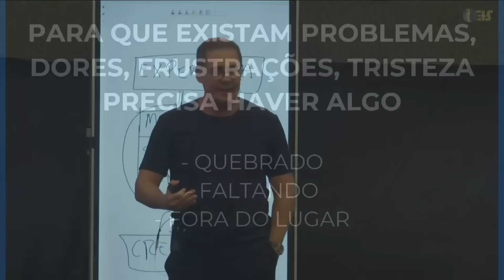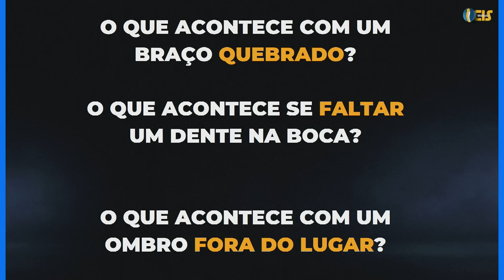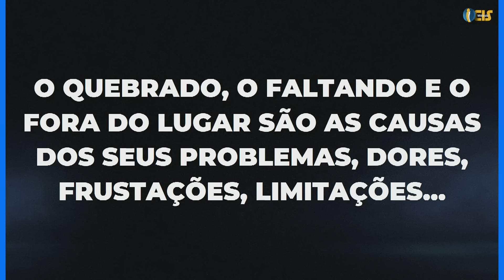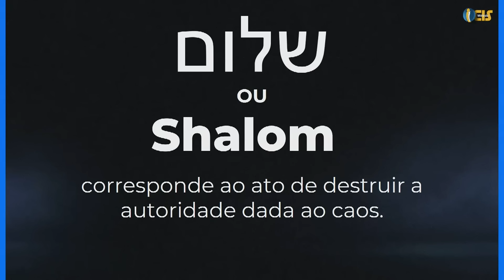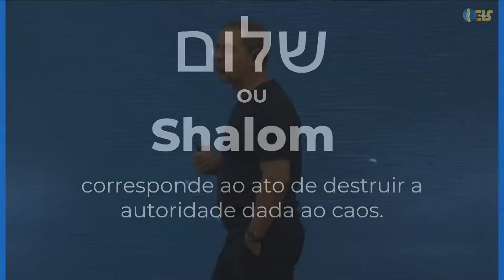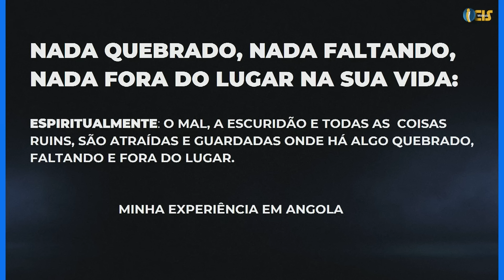AS 3 LEIS PARA ATINGIR O SUCESSO (impossivel o sucesso sem elas) | Paulo Vieira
Neste vídeo, desejo compartilhar com você três leis fundamentais para atingir o sucesso, as quais aprendi após inúmeras experiências e estudos.

Quer se aprofundar nesse e em muitos outros conteúdos?